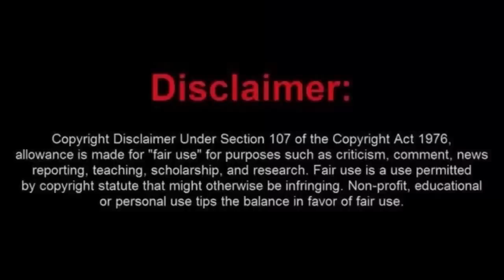Vampire Dave Gets the Wrong Set of Officers and Gets Arrested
In this video vampire Dave gets the wrong set of officers and gets arrested, stupid is, as stupid does.